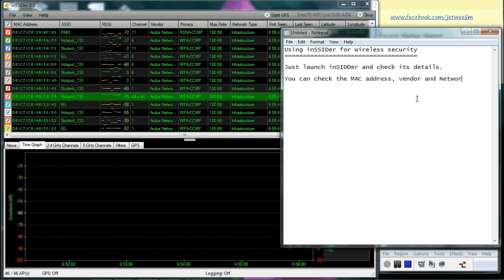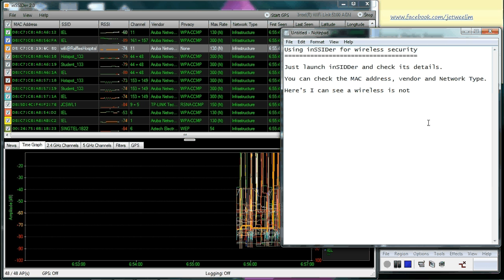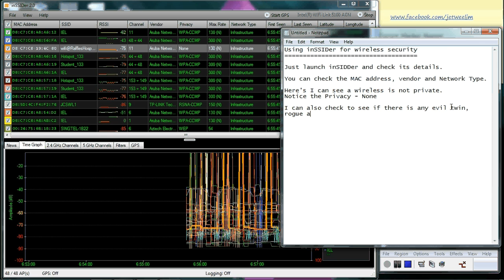inSSIDer 2.0 use in Wireless Security